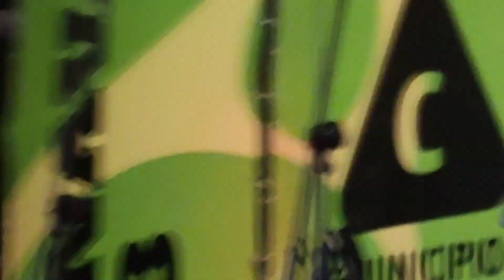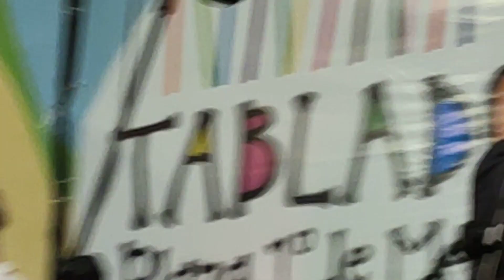Zingaros 2023 Alberto Candeau Un Río de libertad